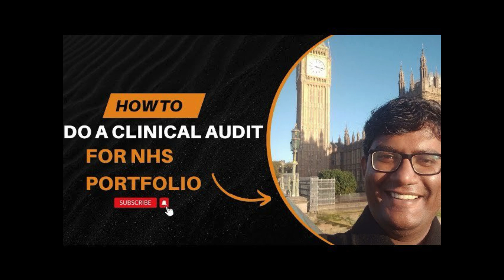162. MRCS after MBBS is it worth the effort?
If you're reading this description to find out more about me, Hi! My name is Puspen Dasgupta. I am an Indian ENT specialist. I got my MBBS degree in 2014, my MS ENT degree in 2019 and I became a member of the Royal College of Surgeons of England via the ENT route in 2023.